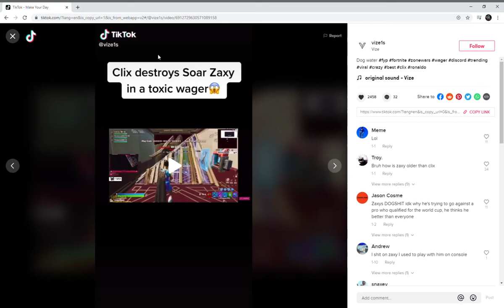Clix Destroys Soar Zaxy in Toxic Wager LOL